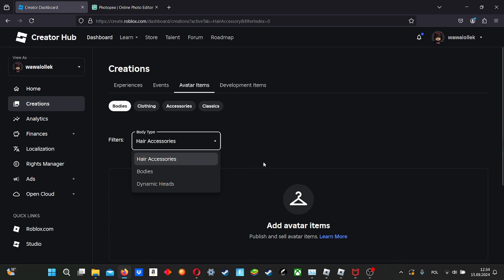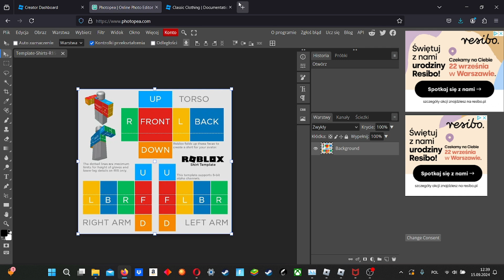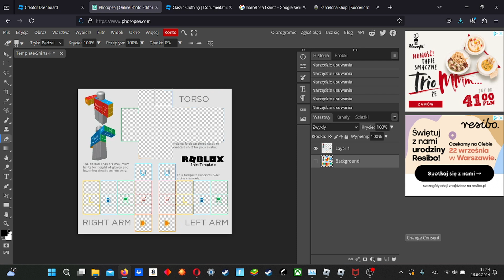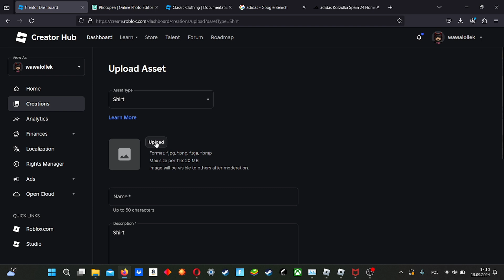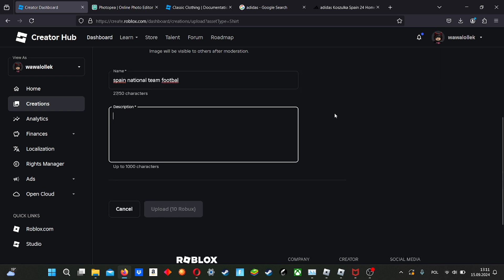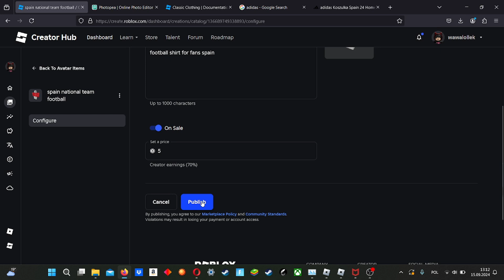jak zrobić koszulkę w roblox (mega łatwo)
wersja poprawiona filmu